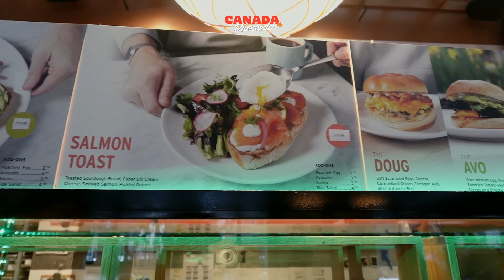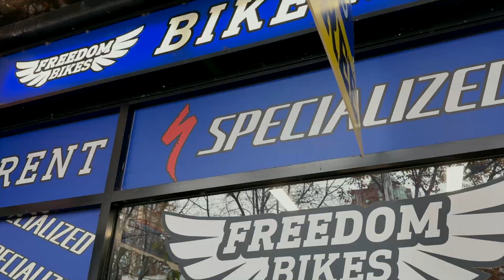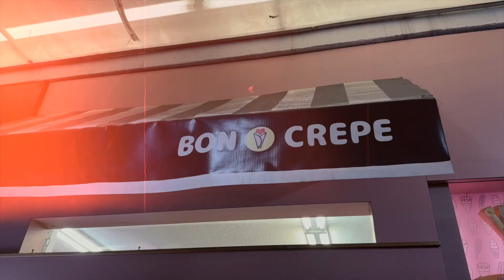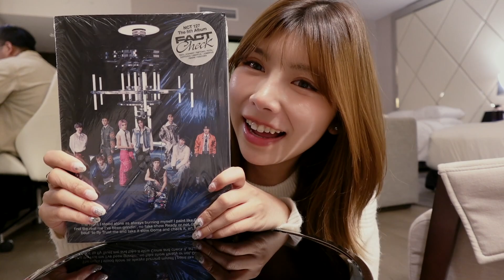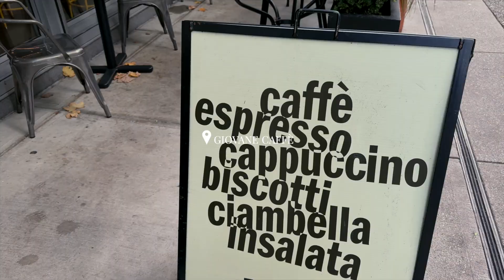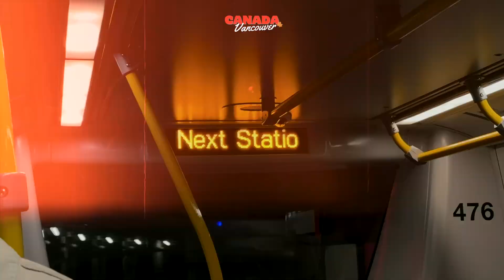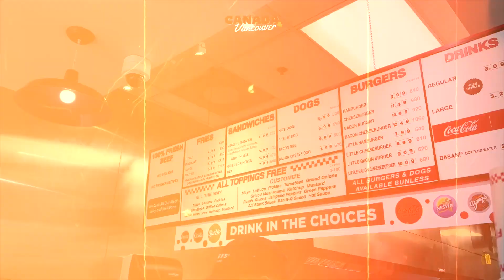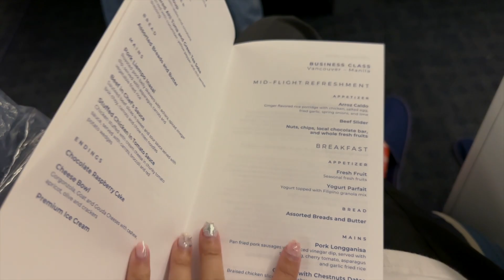Canada trip🇨🇦 EP.4 ขี่สกูตเตอร์เที่ยวรอบ stanley park สวนที่ใหญ่ที่สุดในอเมริกาเหนือ🍁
Episode ส่งท้ายก่อนกลับไทยกันค่า
พาเดินเที่ยวในเมือง ช็อปปิ้งของฝาก 🛒
เที่ยวรอบสวนสาธารณะที่ใหญ่ที่สุดแห่งอเมริกาเหนือ!

FAQ.

Thai / 95s / 28yo.
Currently living in Thailand.

🎞 film by :
sony zv-1f
iPhone 15pro